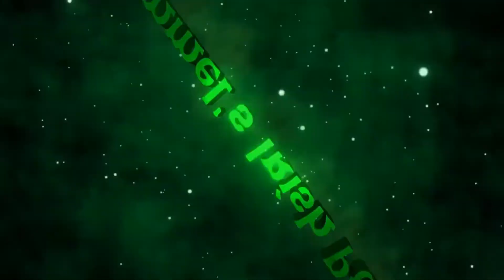The Ledge Movie Review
This is my review of the movie The Ledge

Stars: Brittany Ashworth, Ben Lamb, Nathan Welsh, Louis Boyer